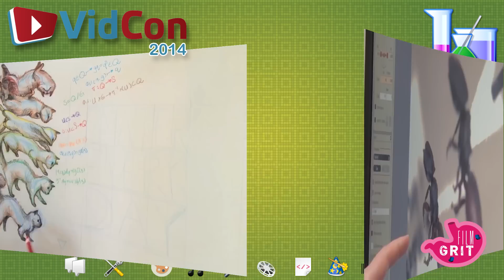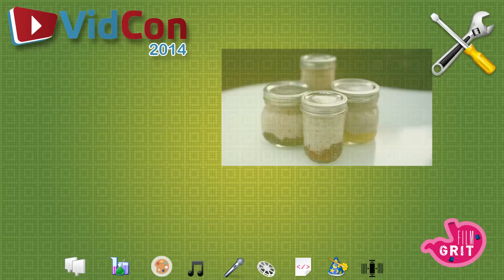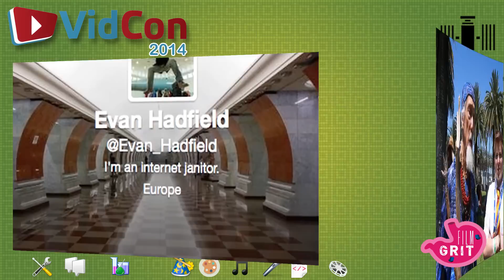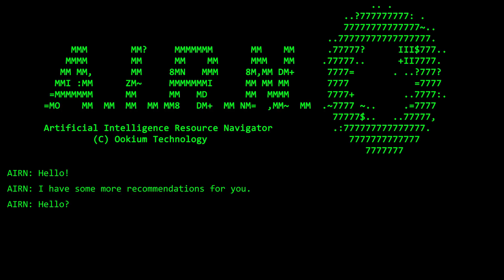Vidcon 2014 - Cool Content Creators - Film GRIT Episode 103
Jeremy recaps Vidcon 2014.

Health & Body